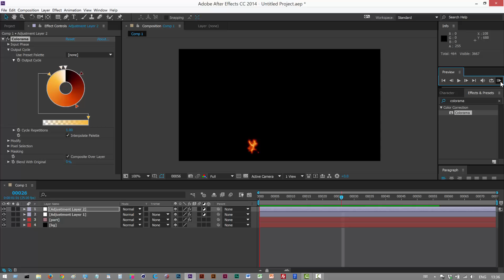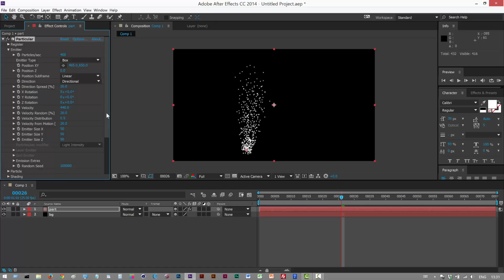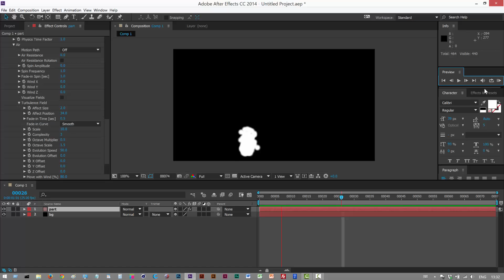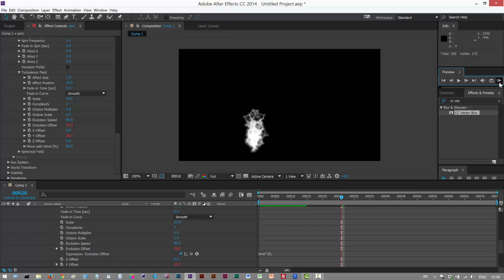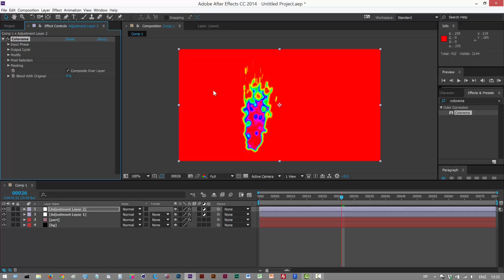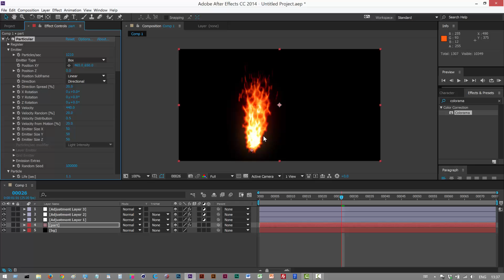After Effects Tutorial: Fire Effect With Particular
If you found this tutorial useful, you can